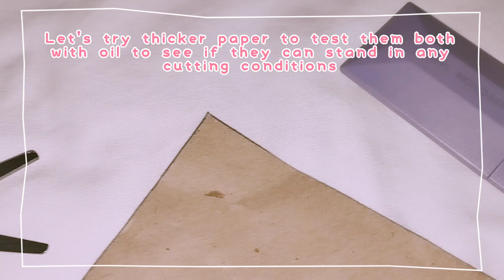𝙘𝙧𝙮𝙥𝙩𝙭𝙙 𝙫𝙡𝙤𝙜𝙨 | Aesthetic Stationery Finds for School Pt. 2 | Coquette, Kawaiicore, and Cheap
𝘿𝙀𝙎𝘾𝙍𝙄𝙋𝙏𝙄𝙊𝙉📜